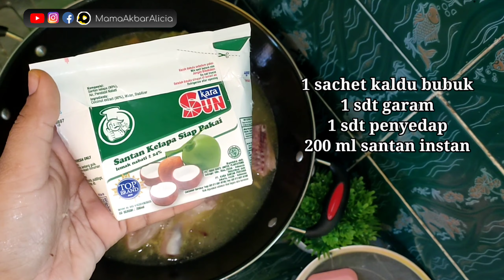AYAM JANGAN DIGORENG !! KITA MASAK YANG SEGAR SEGAR YUK....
Garang asem ayam

1 ekor ayam
200 ml santan instan
1 sachet kaldu bubuk
1 sdt garam sdt penyedap
600ml air

bumbu tumis
10 siung bawang merah
4 siung bawang putih
jahe
kunyit
lengkuas
daun jeruk
daun salam

pelengkap
5 buah cabai merah
5 buah cabai hijau
2 buah tomat hijau
1 buah tomat merah
10 buah cabai rawit domba
daun bawang

seperti biasa aku membuat nya dengan cara yang simple dan mudah .
simak terus video ini sampai habis yah bund. agar tidak gagal fokus ketika membuat nya.
Selamat Mencoba yah ...

Terimakasih buat mama yg sudah menonton video ini .. selamat mencoba resep nya di rumah ... saksikan terus yaa video video terbaru dari channel kami.. dan jangan lupa klik tombol like lalu subscribe dan aktifkan lonceng nya.. jangan lupa share and Komen yah ...

Terimakasih...

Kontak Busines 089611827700